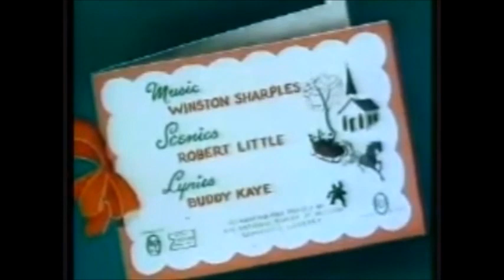(DAY 11) Noveltoons - Santa's Surprise (1947) [FULL CARTOON]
"Today is the 11th day today. Only 14 more days to go. Time to look at another cartoon that I've saw. but this time, It is the 1947 cartoon called ""Santa's Surprise"", which it has the first appearance of Little Audrey.